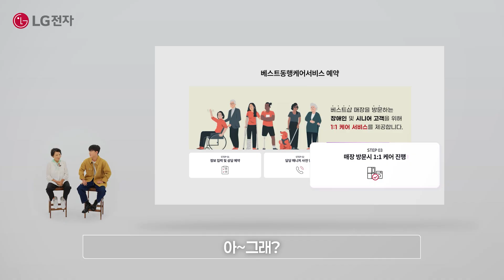[LG전자] 시니어를 위한 베스트동행케어서비스 완전정복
한국노인종합복지관협회는 [LG전자]와 업무협약을 진행하여 관계사업을 진행하고 있으며, 이에 일환으로 '시니어를 위한 베스트동행케어서비스 완전정복'을 홍보합니다!

'베스트동행케어서비스'란? 신체적 제약이 있는 누구나 편리하게 매장을 방문할 수 있도록 매니저가 1:1로 도와주는 서비스로 전국 LG전자 베스트샵 직영 매장에서 실시하며 LG전자나 베스트샵 홈페이지의 매장 상담 예약 메뉴에서 신청 가능합니다.